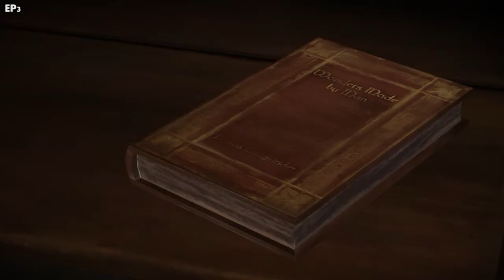Game of Thrones - PC : Ep 03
Hello and welcome to Game of Thrones Episode 3!